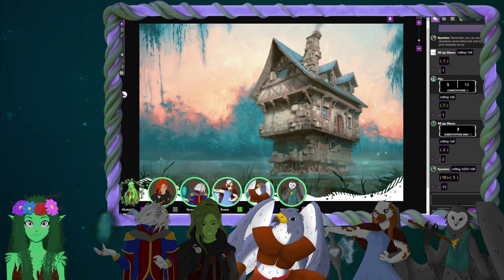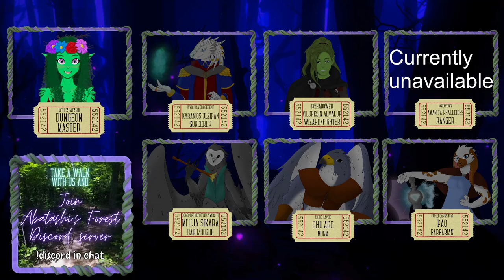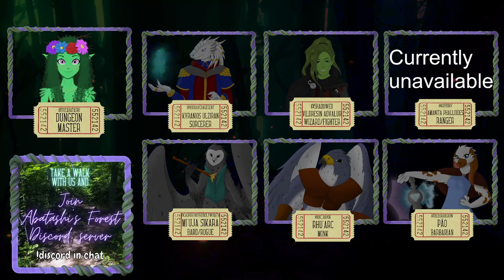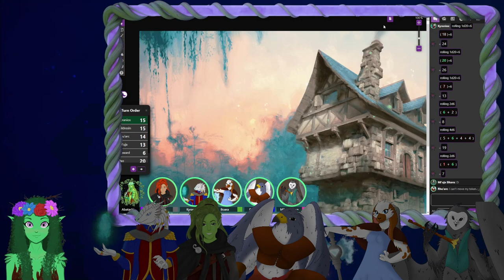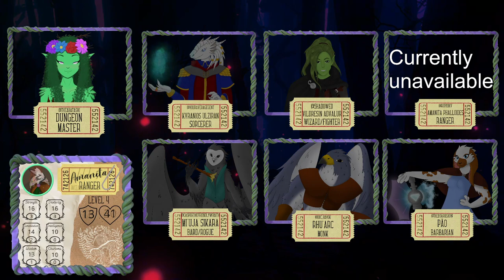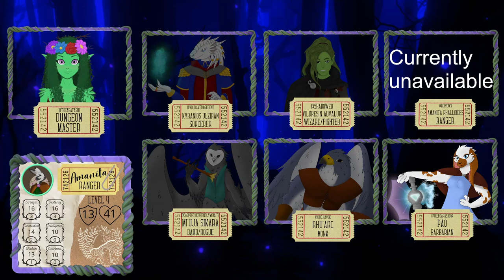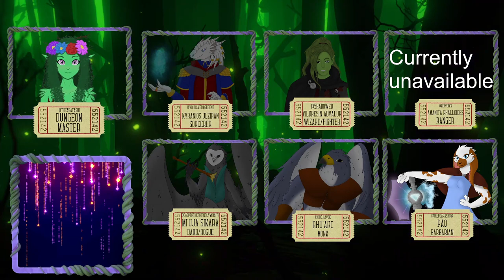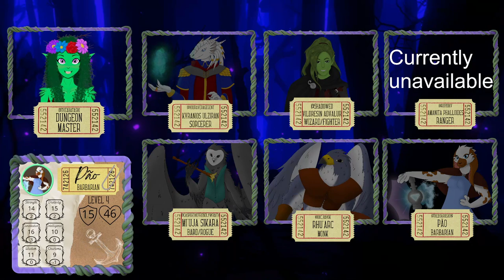What is your favourite... || The Wild Beyond the Witchlight Ep.6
The main characters head on back through the swamp of Hither, but they learn that not all is as it seems in the geography...

(It's also my first time DM'ing, so please be kind)

I edit videos too!